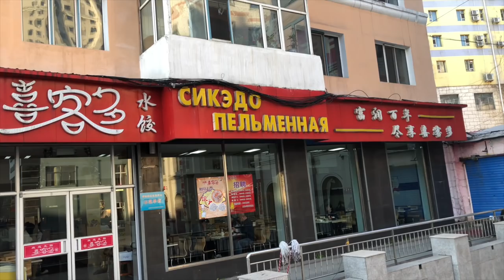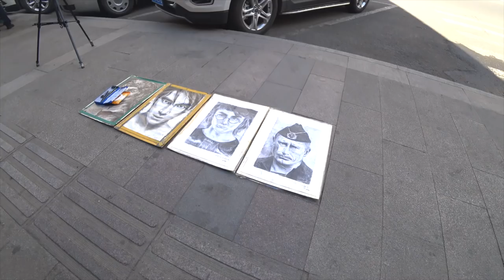Японские авто в Китае с левым рулем! ТАЧКУ НННАДА?!?!??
По Вашему желанию можем привезти автомобиль из Китая. Большое разнообразие спецтехники.